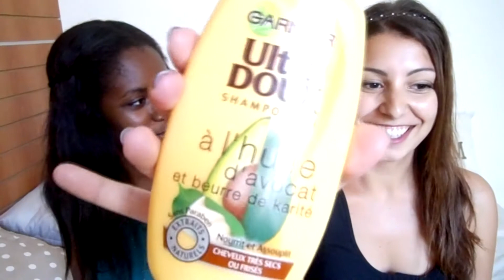Big HAUL (Séphora / Undiz / H&M / Aroma-zone ...) - Stella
Aujourd'hui on vous présente tous nos achats de l'été mode et beauté confondu !
Un big HAUL vous attend :)

↓↓↓↓ Déroule pour avoir toutes les informations ↓↓↓↓

Ce que je porte dans cette vidéo :

♦ Mode ♦ Estelle / Janik
Haut : Bershka /
Bijoux : Claire's

♦ Maquillage ♦
BB Crème : Nivéa
Ral : 22. Mauve subtil - Yves Rocher /
Mascara : Revlon